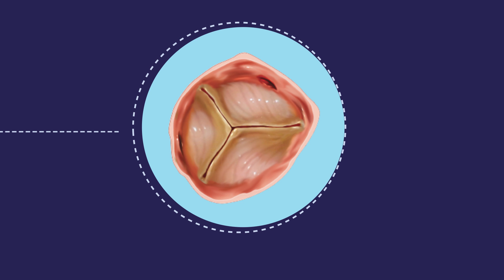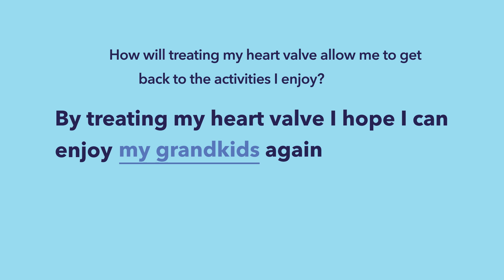Diagnosed with Aortic Stenosis - What Now?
- Did you know that aortic stenosis, a narrow heart valve, is the most common form of heart valve disease?  Research suggests that 12% of people aged 75 and older have aortic stenosis. Unfortunately, patients diagnosed with this life-threatening type of heart disease are often confused about its symptoms, its risks, and its treatment options.

To help patients get educated about aortic stenosis and prepare for the surgical and transcatheter treatment of aortic stenosis, we are excited to share that the "My Aortic Stenosis Journey" toolkit is now available for patients.

This interactive toolkit provides patients a comprehensive set of educational materials (videos, checklists, downloads) designed to guide and empower patients from diagnosis through recovery. Using the My Aortic Stenosis Journey toolkit, patients will learn about aortic stenosis, better understand treatment options, and know what to expect as they prepare for aortic valve stenosis procedures.